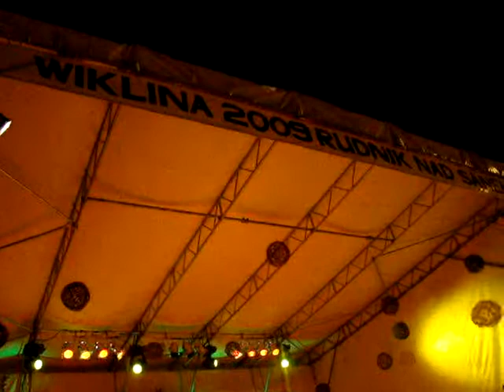Wiklina 2009 Ziggy śpiewa